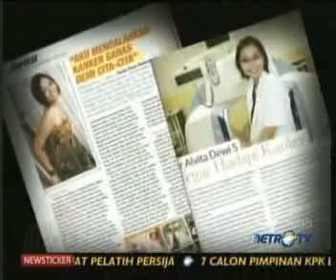Kick Andy:Tekad dan Semangat 5/14